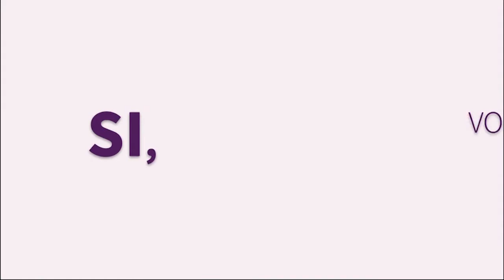Camino al 8M: Entrevista a Paula Mateos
Reflexiones de la docente- investigadora de la UNSJ, Paula Mateos en relaciones al 8 de marzo, Día Internacional de la Mujer.